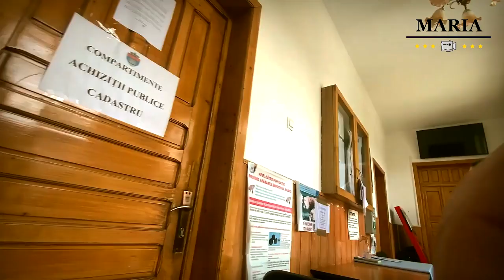La Primăria Modelu jud Călărași s-a dat alarma! Ajutooor vine Șandor cu Saioc